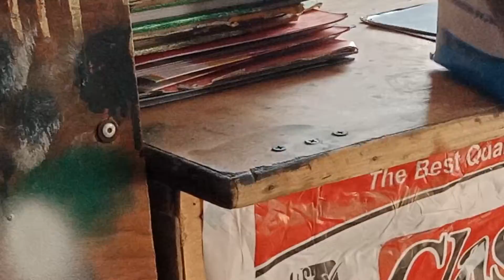wood#meatel#diral#hole#bit# hardwarestore# keep smyling 😂